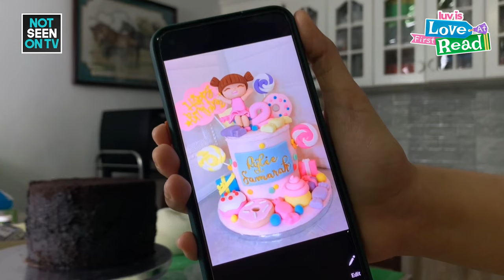Love At First Read: Mariel Pamintuan as cake decorator (Online Exclusives)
Bukod sa pagiging aktres, isa ring cake decorator ang ‘Love At First Read’ actress na si Mariel Pamintuan. Panoorin siyang i-transform ang isang sweet cake sa online exclusive video na ito.